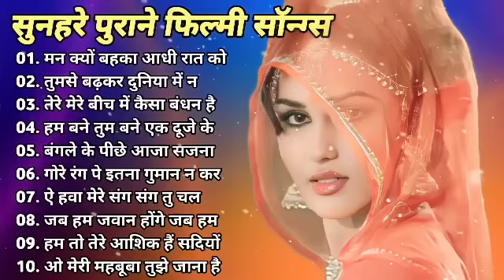💖Mann Kyoon Behka Re Behka Aadhi Raat Ko ❤️ Utsav ❤️Rekha 💙 Lata Mangeshkar ❤️ Asha Bhosle💖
The song shows the comfortable equation Aditi, Charudutt's wife shares with Vasantsena, the courtesan who loves him. It shows both women talking about their loneliness before their man comes to keep them company. The most beautiful part of the song is the complete lack of jealousy between the two.

UTSAV is based on 2nd-century BC Sanskrit play, Mrichakatika (The Little Clay Cart) by Shudraka. The story is about a courtesan, Vasantsena (Rekha), and her chance meeting with a poor Brahmin man, Charudutt (Shekhar Suman), in Ujjain.

Song Name - Man Kyoon Behka Re Behka Aadhi Raat Ko
Movie - Utsav
Actors - Rekha , Anuradha Patel
Singer - Lata Mangeshkar, Asha Bhosle
Lyrics - Vasant Dev
Music Composer - Laxmikant - Pyarelal
Director - Girish Karnad
Studio - Film-Valas
Producer - Shashi Kapoor